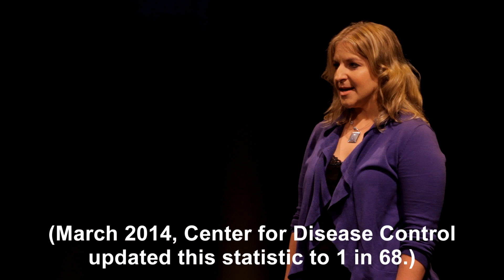Christina Devereaux: 자폐증을 위한 댄스테라피(DMT)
"자폐증을 겪고 있는  사람들과 같이 일할 때 댄스테라피(DMT)가 주는 큰 강점은 사회적 관계, 특히 관계 형성에 있어서 치료 결과를 도출하는 능력이다." - 크리스티나 데브로 박사

크리스티나  데브로(PhD, LCAT, LMHC, BC-DMT, NCC)는 뉴잉글랜드의 안티오크 대학(Antioch University)에서 댄스테라피(DMT) 및 상담 프로그램의 조교수 겸 임상 교육 디렉터를 역임하고 있으며, 이곳에서 그녀는 최초로 댄스테라피(DMT) 및 자폐 스펙트럼 장애 연구 그룹을 만들었습니다. 또한, 그녀는 프랫 연구소(Pratt Institute)에서 창작 예술치료학과의 겸임 부교수로 재직하고 있으며 중국의 댄스테라피(DMT) 교육 프로그램인 인스피리스(Inspirees)에서 강사로   일하고 있습니다.

크리스티나는 산타 바바라 대학원(Santa Barbara Graduate Institute)에서 출산전 및  출산기 심리학(Prenatal and Perinatal Psychology) 전공으로 임상 심리학 박사학위를 받았으며, 이 연구에서 그녀는 자폐증이 발병한 자녀와의 초기 상호작용에 대한 엄마의 경험에 중점을 두었습니다. 그녀는 로스앤젤레스 캘리포니아 대학(University of California, Los Angeles, UCLA)에서 댄스테라피(DMT)로 석사 학위를 받았습니다. 그녀는 중증 정서 장애, 자폐 스펙트럼 장애, 신체장애, 학대 및 방치 피해자, 위기에 처한 가족, 정신 질환과 이중 진단을 받은 성인, 엄마/유아  관계에 대한 건강한 애착을 지원하는 등 다양한 사람들에 대해서 광범위한 임상 경험을 가지고 있습니다.

2008년, 그녀는  직업에 대한 뛰어난 공로를 인정받아 미국댄스테라피협회로부터 협회장 상을 수상했습니다. 크리스티나는 애착 관계의 댄스, 자폐증에 대한 댄스테라피(DMT), 외상 및 신체, 임상 글쓰기와 같은 주제에 대해 전국적 그리고 국제적으로 발표를 해왔습니다.

크리스티나는 미국댄스테라피저널과 댄스교육저널에 논문을 발표했고, 댄스테라피(DMT)와 자폐증 및 애착 문제를 다룬 책을 저술했습니다. 그녀는 댄스테라피(DMT)와 자폐증에 초점을 맞춘 중국 최대 텔레비전 방송국인 CCTV에 출연했으며 수많은 언론 출판물과 라디오 쇼에 출연했습니다. 그녀는 오늘의 심리학 "동작의 의미: 마음안의  마음으로 하는 댄스(Meaning in motion: Dancing with the mind in mind)" 블로그를 운영하고 있습니다.